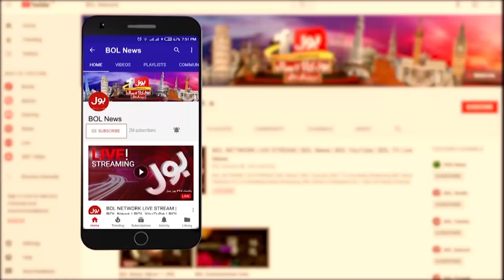Chairman PCB Big Surprised | World Cup Bad Performance Matter | Breaking News